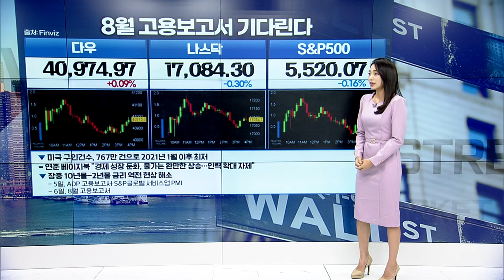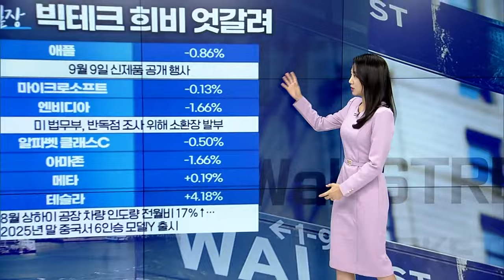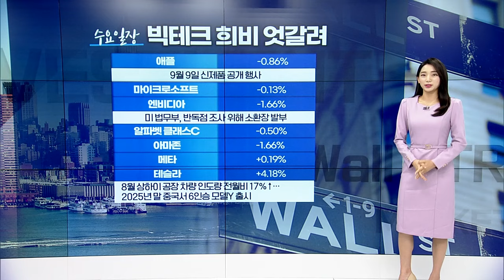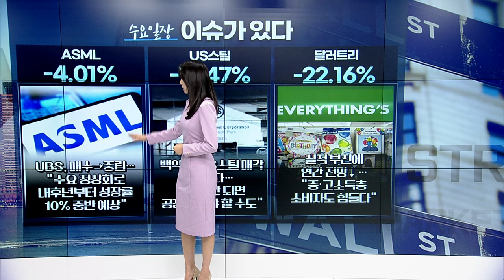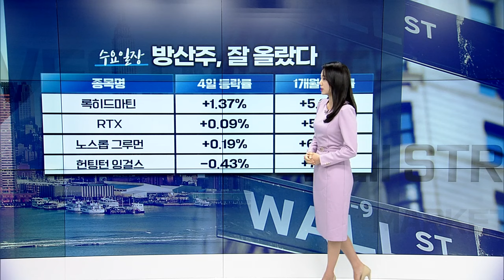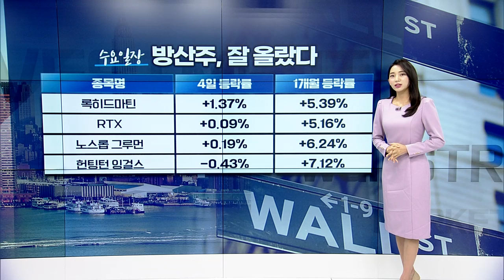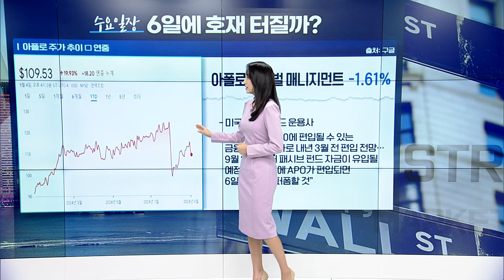🚀[출근길 경제] 6일 주가 상승 견인할... 대형 호재 터질 겁니다 | Market Signal (20240905)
▶ 8월 고용보고서 기다린다
▶ 일단 급락세는 진정됐다
▶ 빅테크 희비 엇갈려
▶ 방산주, 잘 올랐다
▶ 6일에 호재 터질까?
▶ WTI $70 붕괴…OPEC+, 공급 확대 연기할까
▶ 국제 금값, 고용지표 기다린다... 약세 이어가